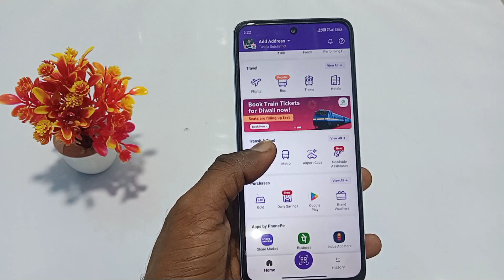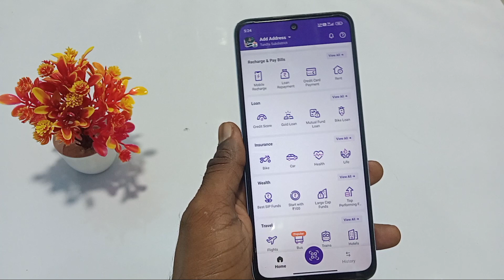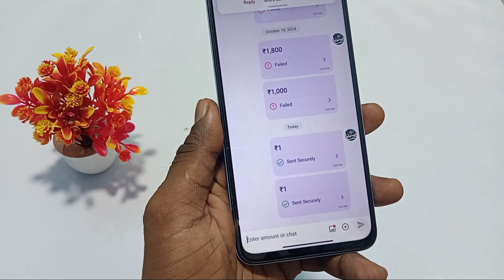Your payment failed due to a temporary technical issue please try after some time